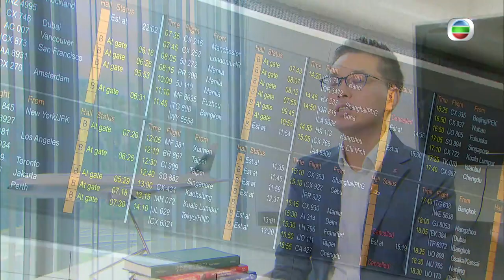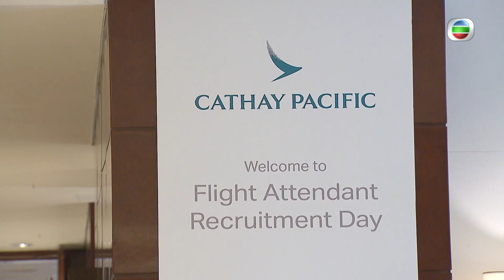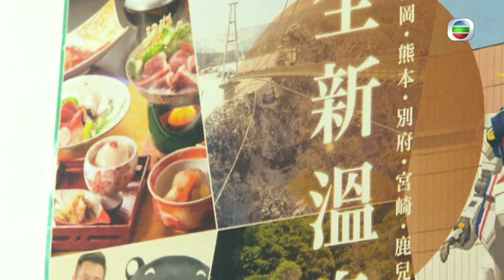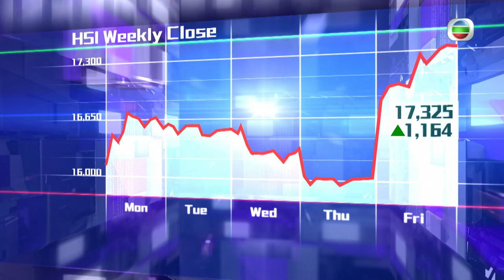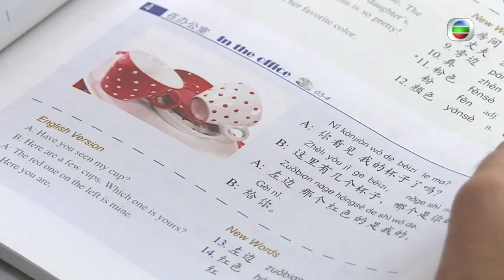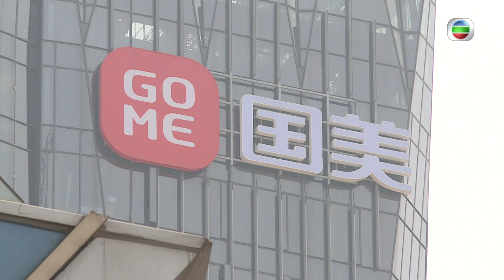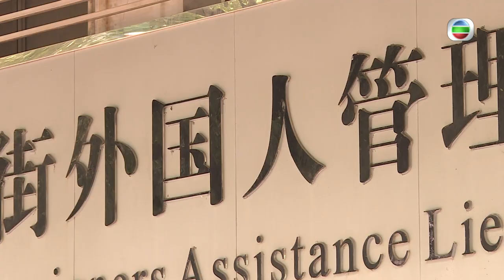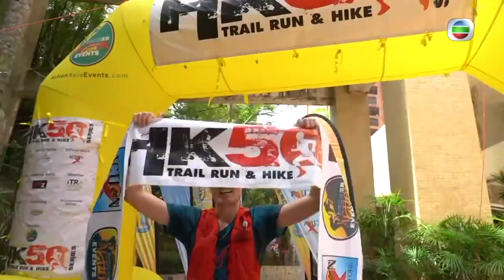TVB News | Money Matters | Route to Recovery | 14 Nov 2022 | Hong Kong Financial News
‹Route to Recovery›
Hong Kong's Covid rules are slowly easing providing a small boost to the aviation and travel sectors. But there are obstacles still slowing recovery.

Reporter: Zela Chin

‹Greater Bay Talent›
Expat workers in the Greater Bay Area are thriving. How have they coped with Chinese office culture?

【Money Matters 】A program that is everything about money and finance, Money Matters offers viewers a weekly half hour update of the financial, property and business trends of concern. Segments will consist of current affairs focus subjects related to business, finance and the economy, US-China Trade relations, as well as the latest investment research, economic and development trends in HK, Greater Bay Area.